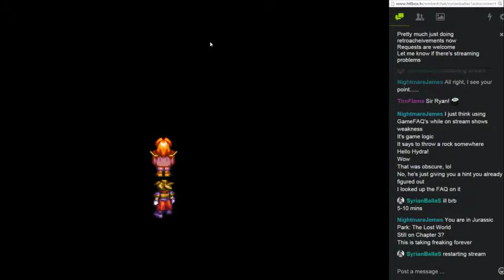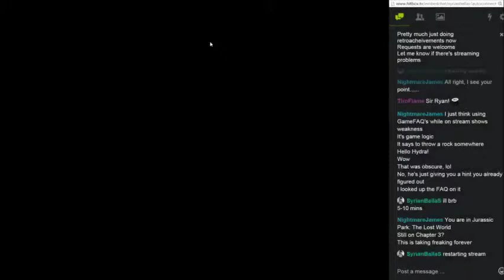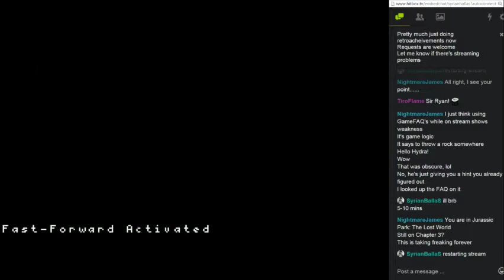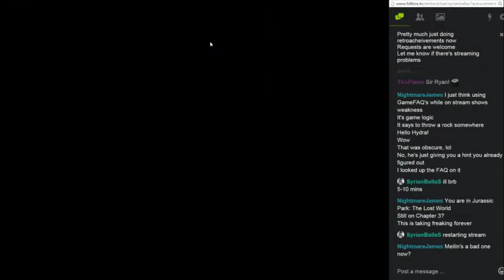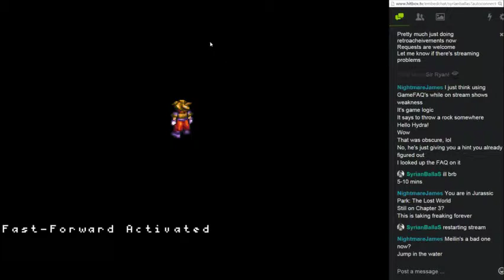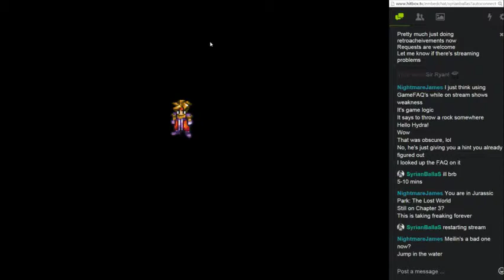LP Terranigma Part 27